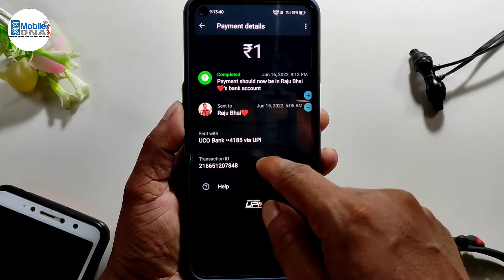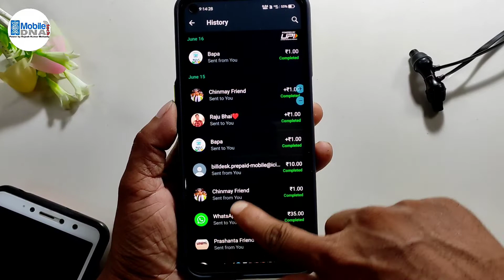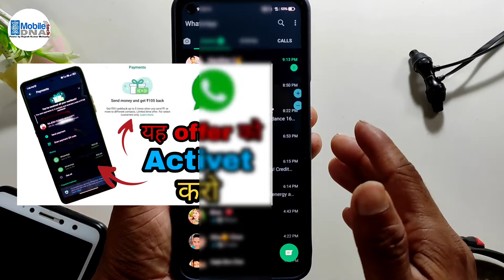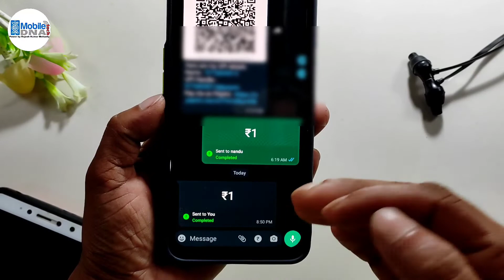Ek baar nahi baar baar cashback offer ko Active karo| How to Avail of 105 cashback offer on WhatsApp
WhatsApp will offer a Rs 35 cashbackfor each time users make eligible transaction, users will be able to make payments directly by going to their chat window the offer is valid for users only living in India.

"video Highlight"
cashback WhatsApp de raha hai 105 rupess tak ka cashback offer,
WhatsApp payment cashback offer
WhatsApp payment cashback offer Active karo
WhatsApp cashback offer validity
WhatsApp pay refer and earn
WhatsApp offer upi
WhatsApp ne Google pay paytm aur PhonePe ko takar dediya
upi offer,
Here's How you can Avail a cashback of Rs 105 on whatsapppay
does WhatsApp pay give cash back?,
is WhatsApp payment safe?
what is WhatsApp payment?
in which countries WhatsApp payment is available?
WhatsApp is giving Rs 35 cashback on UP to 3 payment to WhatsApp UPI
WhatsApp users alert! get UP to Rs 105 cashback if you send money
WhatsApp pay is now offering cashback on payments
How to get Rs 105 cashback via WhatsApp step-by-step guide,